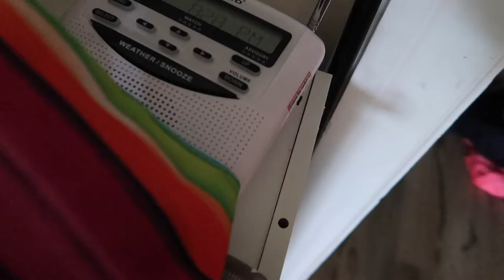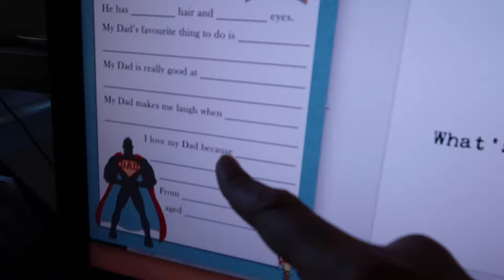Surprise For Dad | Has My Video Gone Viral? | JUNE 2020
VLOG 224 Father’s Day Weekend! We did something sweet for him.  Gunny is our block watch.  And I talk about an old video of mine.

I'M SOCIAL!!

Dee is a homeschooling stay-at-home mom while Danny works at home and travels some.  Dee enjoys capturing all the special moments and creating these videos.  Her main focus is to live in the present.   Stick around and see what kind of adventures lie ahead!

// M U S I C //
Just Like My Dream
The Flax

Tiny Treasures STEMS INSTRUMENTS
Clarence Reed

We Are All of That
Eneide

Whimsical and Playful 3
Gavin Luke

You Got Me Too
Loving Caliber

You Set My World On Fire
Loving Caliber